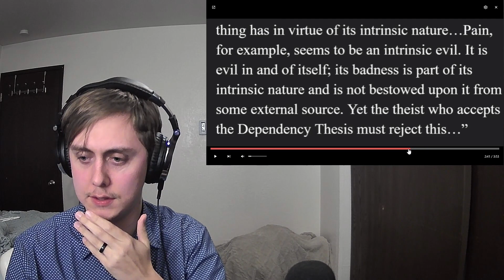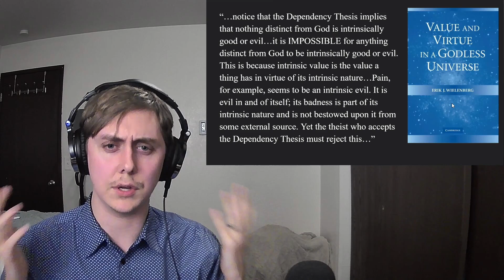Nihilism is Not The Answer (Response to @TheNonAlchemist and some nonsense)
This video is not meant to be an attack on @TheNonAlchemist. My goal here is to point out the numerous problems that I see present in this series of arguments. I will not deny that I was primarily motivated by casual Nihilism, however the second half of his video obfuscates the real point. I hope to talk to him about this in the future but until then here is my response.

Best Wishes,
Noah

My Comment on the original video:
I feel like you are blinded here by a personal vendetta against theism. I see below that you made this to challenge fundamentalism but this is not what the video is about. You brought up the clip of Craig, but here Craig is not defending theistic morality at all, he is challenging nihilism. Even when you look at the argument out this context you still fail to see that there is a huge difference between moral intuitions being used help prove the existence of objective morality and determining the source or reason. I came here to see some sources of morality that may come from outside a theistic structure, but all I found was someone so hellbent on proving their enemy wrong that they forgot to even address the claim in the title, 'You Don't Need God For Morality'.

I plan on making a video with more thoughts, but I am really disappointed. I hope you can take inspiration from other Atheist Youtubers and actually address the arguments. I'm praying for you man and I hope that you continue to really think about these issues thoroughly.